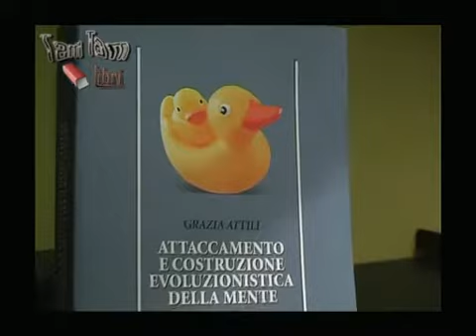Tam Tam Libri 3 puntata. Grazia Attili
Dal Caffè Letterario in collaborazione con Teleambiente prodotto da MeddleTV: Enrico Menduni presenta Tam Tam Libri. In questa puntata Grazia Attili, docente all'Università La Sapienza, presenta "Attaccamento e costruzione evoluzionistica della mente".